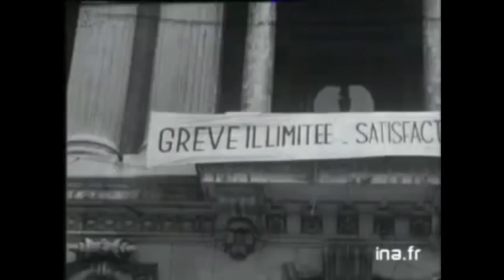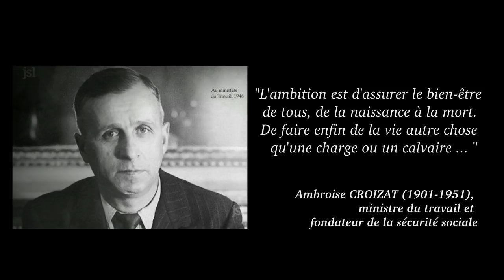Tu fais quoi dans la vie ? Activités, métier et "Travail"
Une vidéo sur la validation sociale de nos activités en tant que "travail", par Réseau Salariat Bourgogne

« Tu fais quoi dans la vie ? ». Chaque nouvelle rencontre commence généralement par cette question. Elle s’apparente à une formule de politesse qui vient mécaniquement après « Bonjour ». Pourtant, elle n’est pas si anodine et si ouverte qu’elle en a l’air ! Répondre « je fais du tennis » ou « je fais du jardinage » ne sera pertinent que si cela signifie « je suis tennisman » ou « je suis jardinier ». Le véritable sens de la question est « Quel métier exerces-tu ? ». S’intéresser en priorité à notre emploi, témoigne de l’importance du travail marchand dans nos vies. Il est le premier marqueur de notre identité bien que nous nous définissions par bien d’autres aspects. Nous sommes allés à la rencontre de plusieurs personnes pour comprendre quel est le sens du travail ? Y a-t-il d’autres visions du travail possibles ? Ces jeunes (ou moins jeunes) nous ont fait part de leur rapport ambigüe au travail. D’autres ont choisi de travailler autrement, leurs parcours est éclairant voire même inspirant. En cette période de confinement, ce questionnement a un écho particulier. Les plus valorisés hier n’étant pas les plus utiles aujourd’hui. Et si travailler, c’était avant tout faire quelque chose d’utile pour la société ? Et si le marché de l’emploi n’était qu’une loi construite par les hommes ?
vCe travail (qui n’est pas notre emploi !) fut une véritable course de fond. Nous espérons qu’il vous plaira et qui sait ? Qu’il vous donnera envie de vous lancer dans une autre voie, de militer, de réfléchir. La période actuelle est propice aux changements !

Par Mélanie et Matthieu, de Réseau Salariat Bourgogne